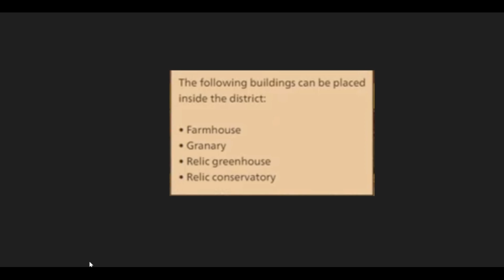Goodgame Empire ♥ New Food district / Nahrungs Bezirk (2024)